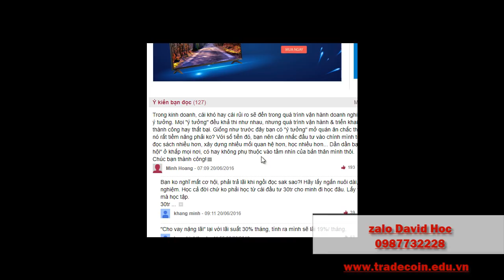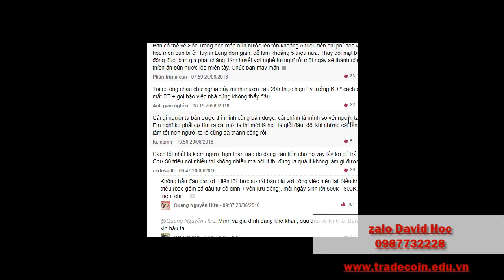Kinh doanh gi với 30 triệu đồng đi vay mượn được